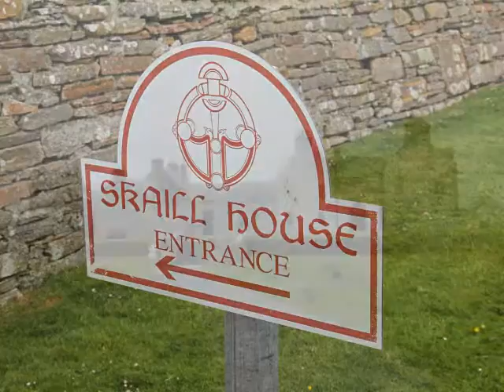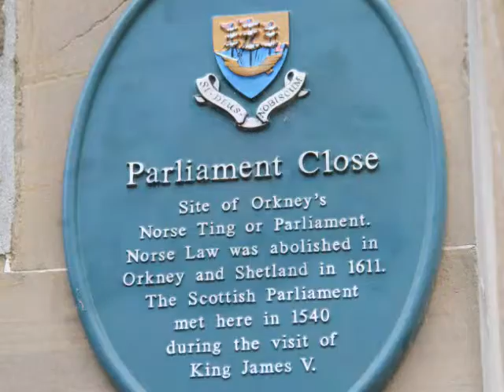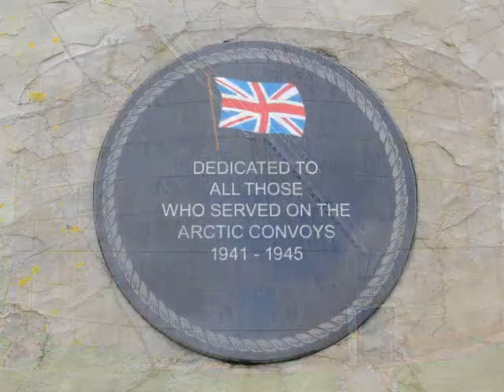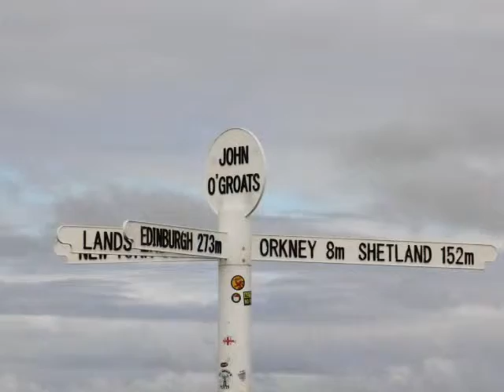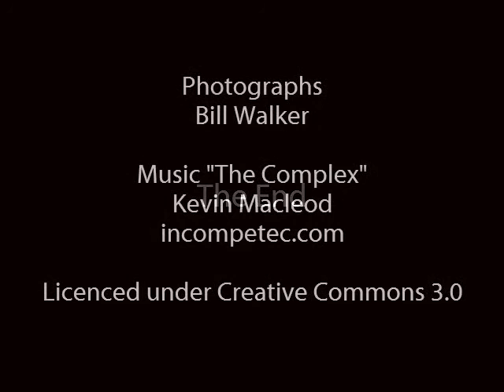Orkney 2015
Trip to Orkney, June 2015